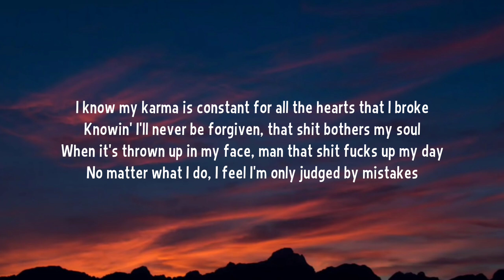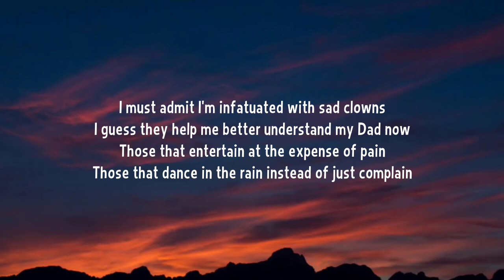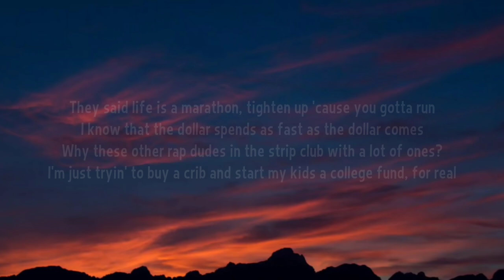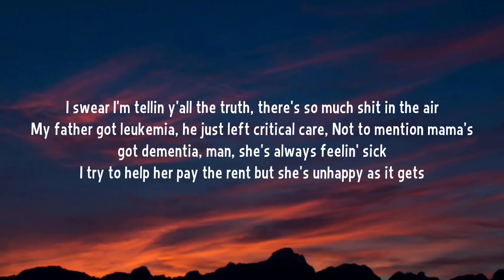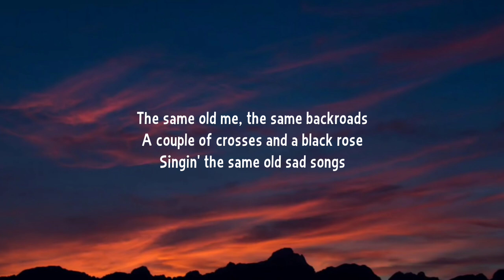Jelly Roll - Same Asshole (Lyrics)